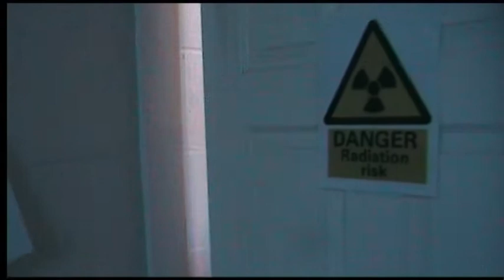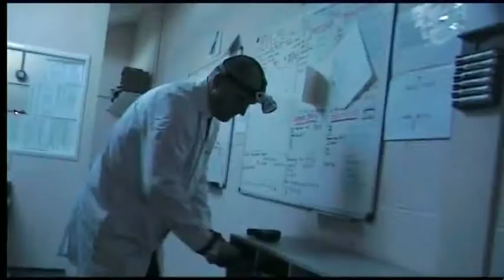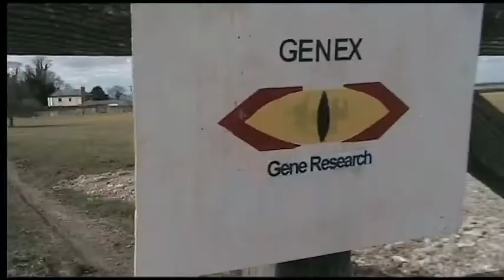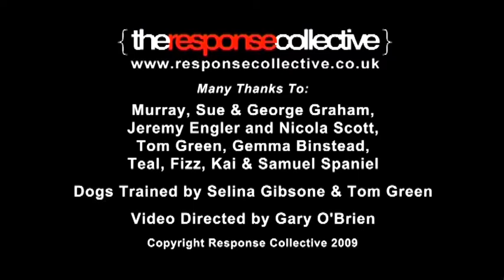Response Collective - Lizards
Response Collectives' music video for Lizards, from the album 'Dark is the Light'